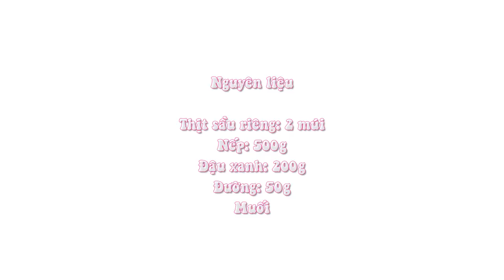Làm Xôi Sầu Riêng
Thịt sầu riêng: 2 múi
Nếp: 500g
Đậu xanh: 200g
Đường: 50g
Muối
Bước 1: Vò sạch đậu xanh và nếp với nước nhiều lần rồi ngâm khoảng 5 đến 6 giờ với nước ấm. Sau đó vớt ra để ráo nước

Bước 2: Sầu riêng tách hột và tán nhuyễn

Bước 3: Cho đậu xanh vào nồi hấp chín khoảng 25 phút rồi đem ra xay nhuyễn

Bước 4: Cho đậu xanh, nếp, một xíu muối và sầu riêng trộn lại với nhau. Bạn nhớ trộn thật đều để khi xôi chín, mùi vị được hòa quyện đều hơn

Bước 5: Cho hỗn hợp vào nồi hấp, khi nếp vừa chín tới, bạn cho nhanh đường vào và xới đều lên rồi hấp tiếp khoảng 15 phút nữa xôi chín đều. Tắt bếp và tiếp tục xới để các hạt xôi được rời và khô